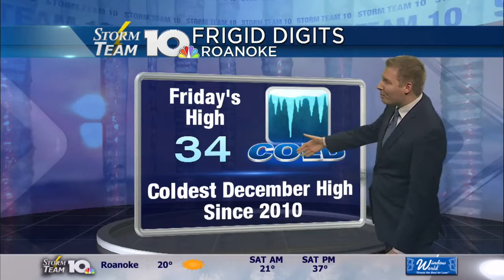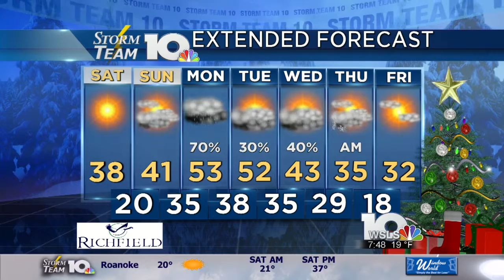WSLS 10 Virginia Today